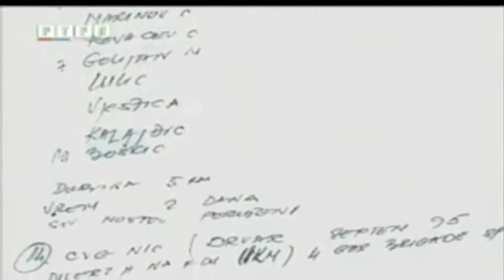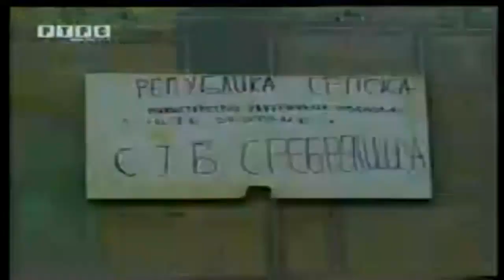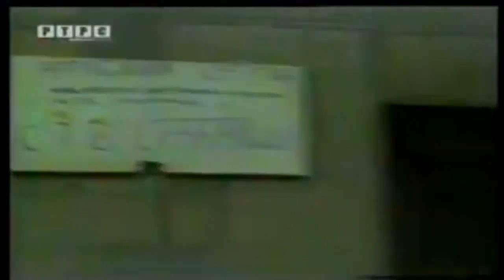Милорад Мишо Пелемиш - командант 10. ДО ВРС (1. дио)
емисија: Некад било
уредник: Синиша Михаиловић
продуцент: Весна Качавенда
сниматељи: Александар Зорић, Ристо Аћимовић
монтажа: Биљана Будиша
језик: српски
производња: РТРС март 2012
Коментари одражавају ставове њихових аутора а не и ставове уредништва канала дебељача1, зато не заборавите да покажете поштовање у коментарима и пратите смјернице заједнице !

Садржај видеа је прикладан за гледаоце свих узраста.

дебељача1
Постаните члан канала дебељача1 и подржите нас у раду, хвала: